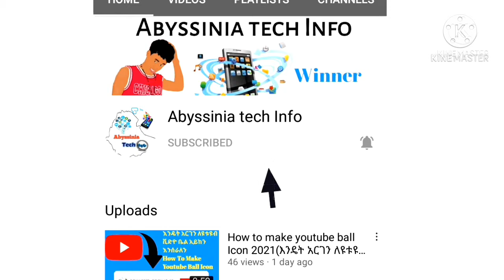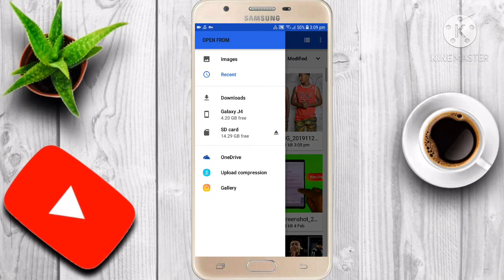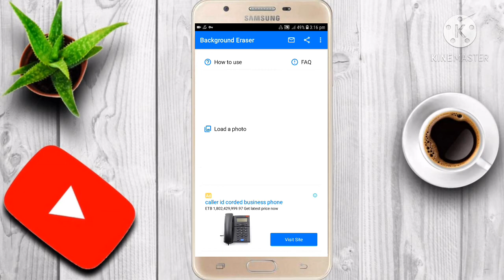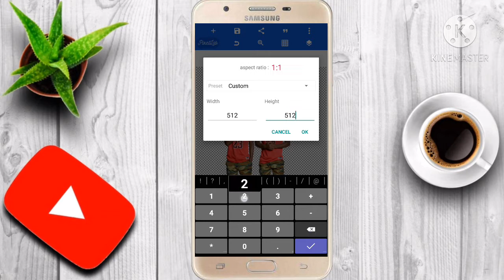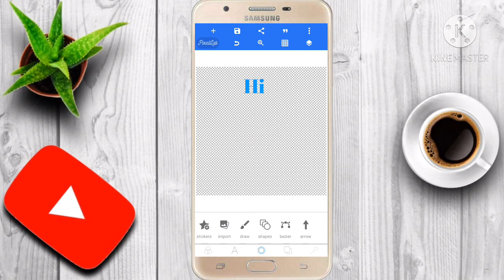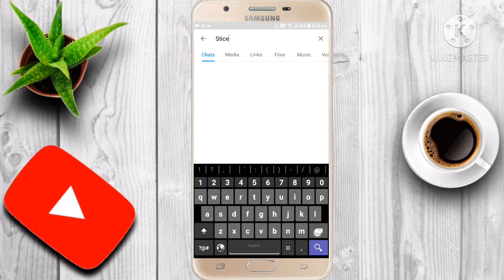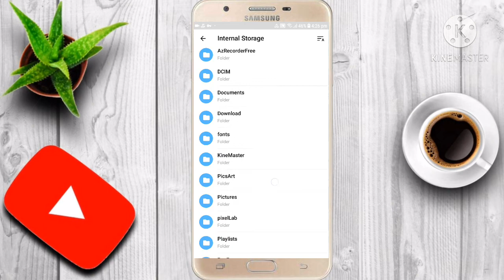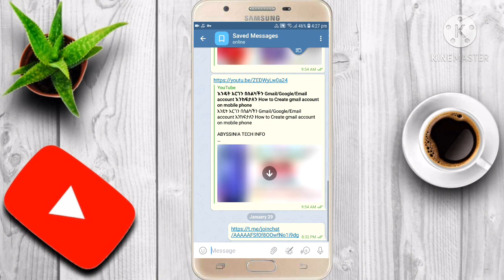እንዴት አርግተን በራሳችን ፎቶ የቴሌግራም እስቲከር እንሰራለን?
ABYSSINIA TECH INFO

ሰላም የአቢሲኒያ ቴክ ዩቱዩብ ቻናሌ ቤተሰቦች ከዛሬው Video ላይ አሪፍ ነገር እንደተማራቹበት እና እንዳገኛቹበት ተስፋ አረጋለው የyoutube ቻናሌ ቤተሰብ ካልሆናቹ  Subscribe ይህ Video ከተመቻቹ Like እንዲሁም ይህ Video ለሌሎች ይጠቅማል ብላቹ ካሰባቹ Share Subscribe ያርጉ እንዲውም የደውል ምልክቷን ይጫኑ።

ይህን ቻናል ሰብስክራይብ በማረግ በየቀኑ አዳዲስ የቴክኖሎጂ መረጃዎችን እንድታገኙ እጋብዛለው የyoutube ቻናላችን ሊንክ 👇👇

እነዚ ከዚ በፊት የጠለቀቁ ናቸው⬇️⬇️

How to make youtube ball Icon 2021
(እንዴት አርገን ለዩቱዩብ ቤል እይከን እንሰራለን?)link👇

How to edit screen recording video with mobile frame?link👇👇

IqY
How to create pdf on mobile phone? እንዴት በስልካችን pdf create እናረጋለን?link👇👇

How can we get Post Fake Views for our Telegram channel? እንዴት ለቴሌግራም ፖስታችን ፌክ view ማግኘት እንችላለን link 👇👇

How to backup mobile application into internal storage እንዴት የስልካችንን እፕሊኬችኖች ወደ Internal storage ኮፒ እናረጋለን? Link👇👇